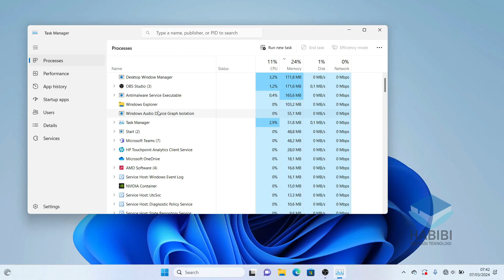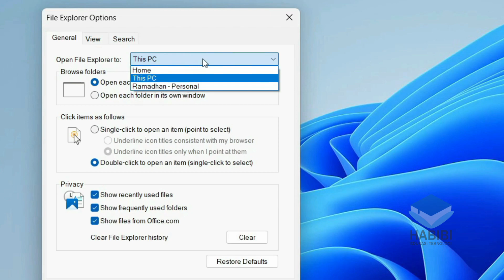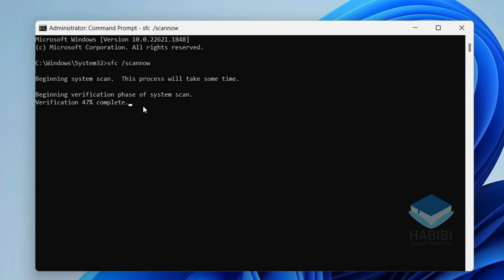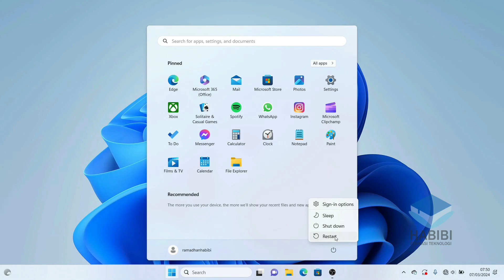Tips Mengatasi File Explorer Tidak Berfungsi di Windows 11 Terbaru 2024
selamat datang kembali dichannel Habibi edukasi teknologi, kali ini saya akan memberikan Tips Mengatasi File Explorer Tidak Berfungsi di Windows 11 Terbaru 2024, sehingga tidak dapat digunakan. Biasanya akan hilang taskbar atau tidak bisa klik kanan pada File Explorer. Selanjutnya silahkan cek video.

Record : iPhone Xr | Google Pixel 4 XL
Editing Video : Wondershare Filmora X
Editing Thumbnail : Adobe Photoshop CC 2017

Mengapa File Explorer tidak berfungsi setelah pembaruan Windows 11?